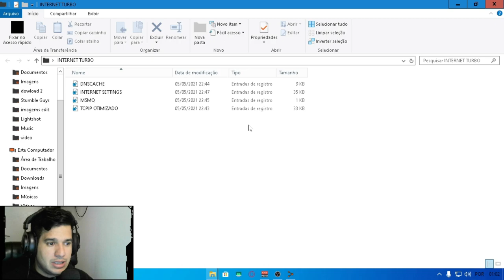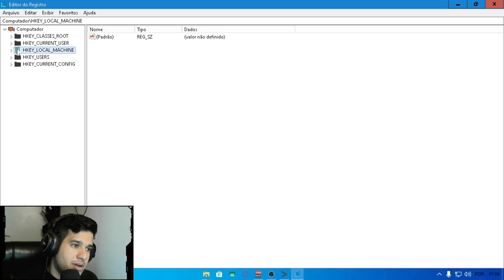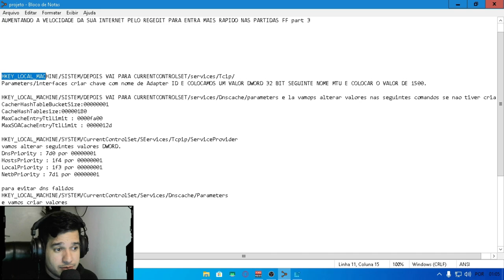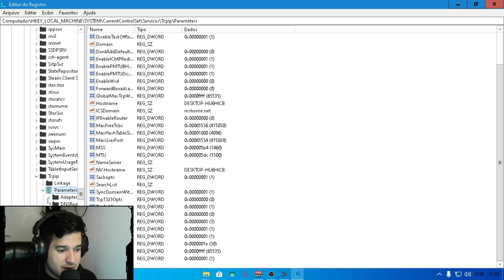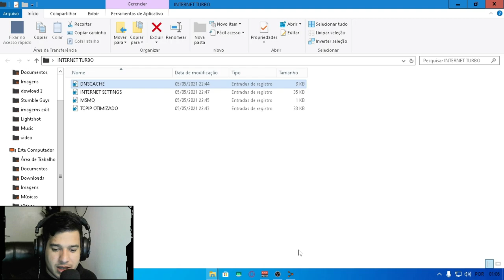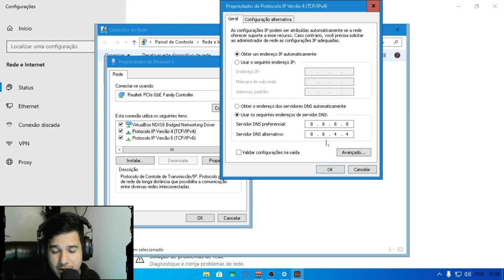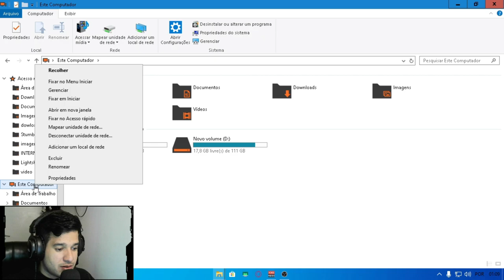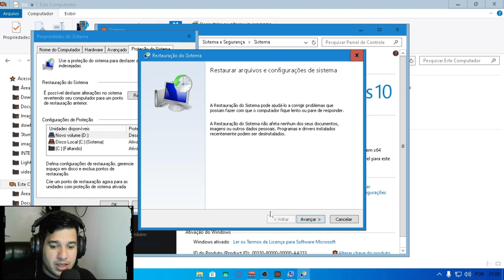TURBINE A SUA INTERNET PELO REGEDIT EM APEMAS UM CLIQUE!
CPU：Intel(R) Core(TM) i5-3340S CPU @ 2.80GHz
Placa-mãeTobefilledbyO.E.M._H61MXV/H61MXV-LE/H67MXV
Memória total：7.7 GB
Memória disponível:3.9 GB
Gráficos:Intel(R) HD Graphics
SSD:111GIGA
Parâmetros：CPU(2 núcleos) RAM(2048M) Ativo(1) Velocidade alta(1)
Resolução：1024x768 dpi 500 06)fps 60